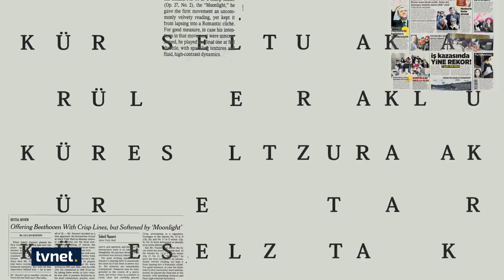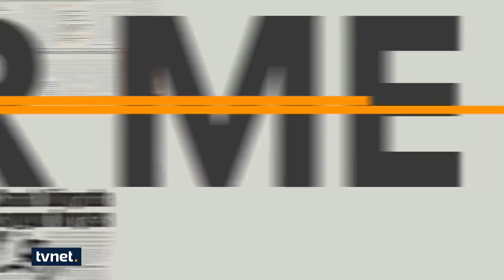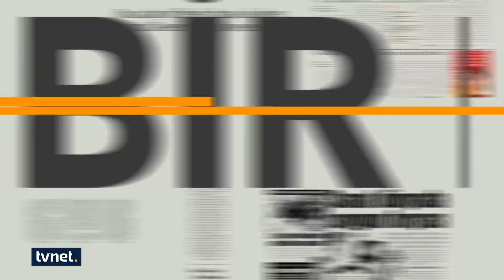Irak'ta hükümet kurulamadan dağıldı: Hizbullah boykotta | Akıl Odası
Süleyman Seyfi Öğün, Avni Özgürel ve Fahri Erenel'in konuk olduğu 28 Aralık 2021 tarihli Akıl Odası'nda bu hafta:

Bakan Çavuşoğlu 2021’i değerlendirdi.
Dışişleri Bakanı Mevlüt Çavuşoğlu: Ermenistan’la ilk toplantı Moskova’da.
Irak'ta hükümet kurulamadan dağıldı: Hizbullah boykotta.
ABD ve Rusya, Ukrayna için 10 Ocak'ta görüşecek.
Ukrayna krizi bağlamında Rusya-Batı ilişkileri